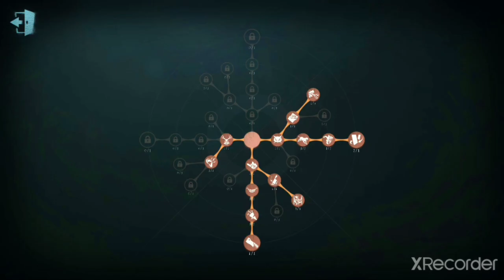didn't think this match would work out for me tbh